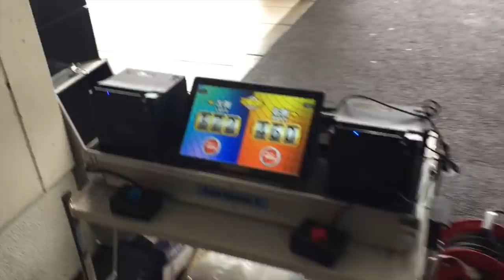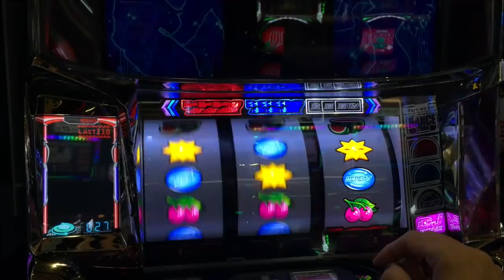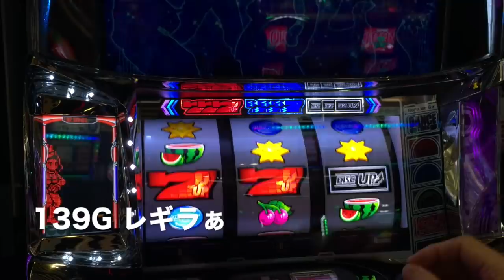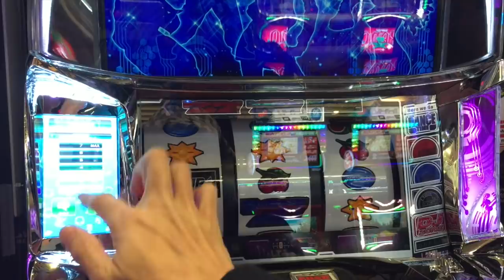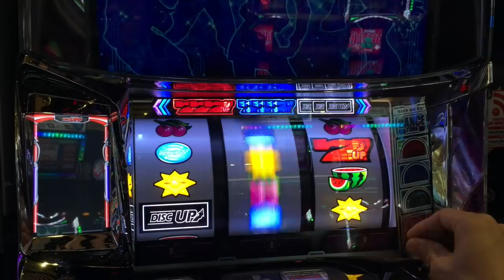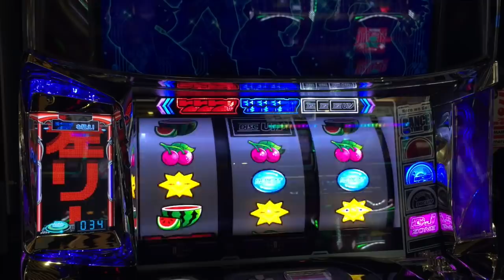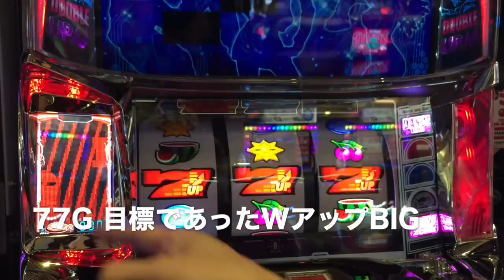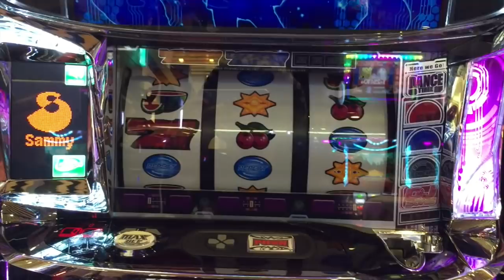ディスクアップ２最速実践 人生詰んだバツイチ独身４１歳が挑む出率１００％超え実践記録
お友達のあめちゃんchはこちら

今回の動画目次
1:23 本編スタート
7:43 バグ？遅れ予告音
10:42 今作でも乱数調整
14:25 記念すべき初ぺらぽん
17:51 名前公募します
19:06 WアップBIG

【パチンコパチスロ研究所とは】
視聴者さまから頂いたご依頼をもとに探偵を派遣し、調査・検証を行う番組です。
コメント・DM・メールなどで検証してほしいネタや噂などお便りお待ちしています。

【探偵さん大募集】
月１〜でOK
編集が苦手、どんなネタで検証すればいいのかわからないという方でもバックアップ体制は万全です。
例えば動画を撮影するだけでもOKです。
詳しい資料をお渡し致します。

日常系chではベロベロになっていく様を配信していますので気が向いたら覗いてくださいね。

作中にときたま出現する「タネモミ」や「ジイさん」は全て愛する北斗の拳からのネタです。

You tubeは いつBANされるか分からないので、下記チャンネルのご登録お願いします。

※皆さんに楽しく観て頂きたいので、誹謗中傷やアンチコメント、攻撃的または挑戦的なコメントは削除のうえブロック致します。
悪しからずご了承のほど お願い申し上げます。